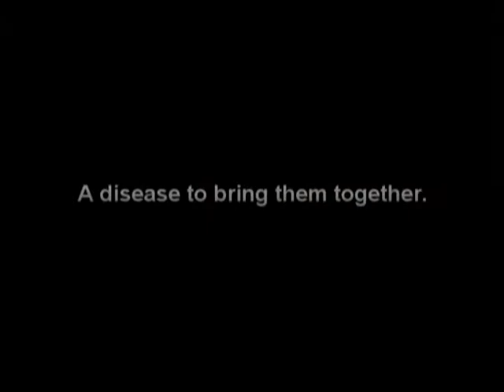Trinity Steet Players present ... Shadowlands (Trailer)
Trinity Street Players present Shadowlands
by William Nicholson

NOVEMBER 5**, 6, 12, 13*, 19, 20 @ 7:30pm
NOVEMBER 7*, 14, 21 @ 2:30pm
* Free childcare provided upon request
** After show Q&A with Dr. Joel Heck (Concordia) on all things C.S. Lewis

4th Floor Blackbox theater
901 Trinity Street, Austin, TX

Tickets are FREE, but seats are limited.  Don't wait!!!

The Trinity Street Players are proud to present our fall production of Shadowlands, a drama about the true story, late-in-life romance of C.S. Lewis (author of The Chronicles of Narnia, The Screwtape Letters, and The Great Divorce) with his American soul mate Joy Gresham.  It is a riveting play on the duality of joy and suffering, following Lewis's own painful journey through love, loss, and acceptance.  David McCullars directs a stunning cast of seasoned veterans, including Jose Shenkner and Linda Miller Raff as Lewis and Joy.  It's a must-see for all.